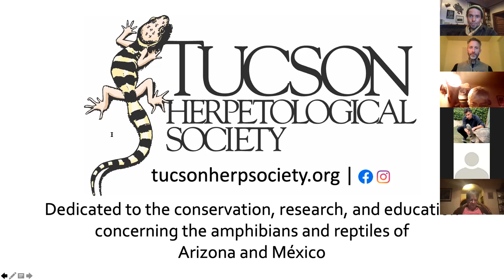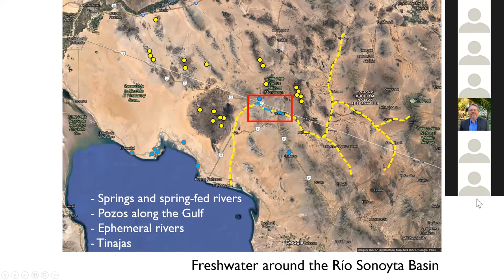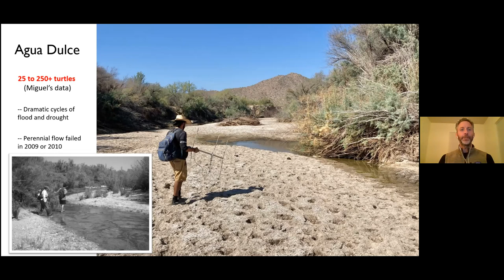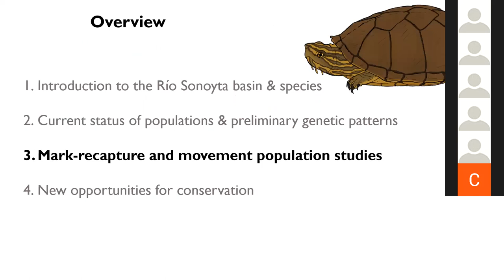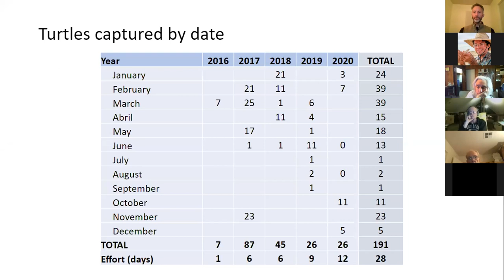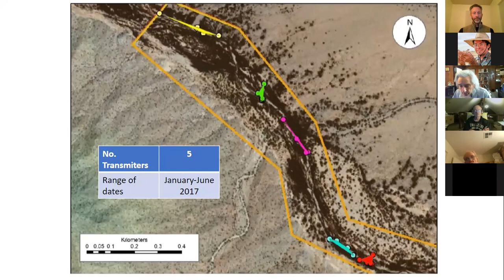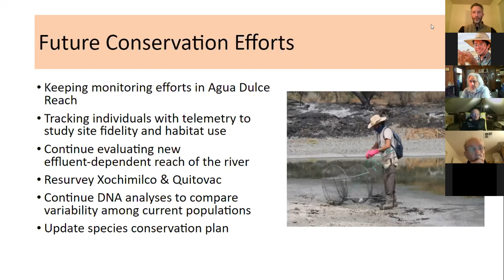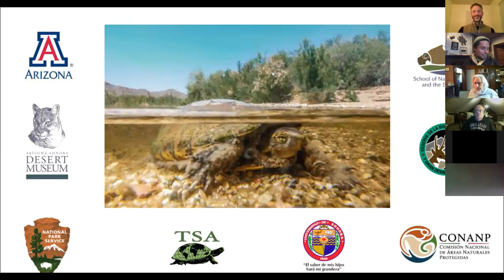The Endangered Turtle That Survives in México's Driest River: Sonoyta Mud Turtle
The Sonoyta mud turtle (Kinosternon sonoriense longifemorale) is an endangered sub-species that inhabits a small portion of the Río Sonoyta basin in Sonora, México and Arizona, USA. Groundwater overuse has affected the Sonoyta regional aquifer and reduced flow in the Río Sonoyta and Quitobaquito springs, which has resulted in decreased habitat available for the Sonoyta mud turtle and two native species of fish. In 2003, there were seven locations with populations of Sonoyta mud turtle, but now there are only four in México and one more in the United States (Quitobaquito).

In this project, we are studying the population and trophic ecology of the Sonoyta mud turtle at some of these remaining populations. We have conducted preliminary genetic analyses to help guide population management efforts and diet analyses to better understand what might be limiting populations. We are also using mark-recapture and telemetry techniques to estimate population sizes and study potential connectivity among sites. Finally, we are assessing the potential a new reach of the river, supported by secondary treated wastewater, to provide new habitat for Sonoyta mud turtles.

These turtles are adapted to inhabit in degraded wetlands and tolerate water deprivation for extended periods of time, but the habitat available in the Río Sonoyta basin may continue to be reduced to the point that it could be difficult to maintain healthy populations.
Miguel Grageda is currently a graduate student pursuing a Doctorate in Natural Resources at the University of Arizona studying the impact of human development on the population of two endangered species that inhabit different habitats in the Pinacate Biosphere Reserve, Sonora, México: the Sonoyta Mud Turtle and the Sonoran Pronghorn.

Miguel was born in Mexico City and lived most of his early years in the state of San Luis Potosi, central Mexico. He obtained a Master’s Degree in Wildlife Management at Sul Ross State University in Texas and a Degree in Animal Science at the Universidad Autonoma Agraria Antonio Narro in Coahuila, Mexico.

Miguel worked since 2015 at the Pinacate Biosphere Reserve in Sonora as Coordinator of the Natural Resources Management Area, and also worked for several years as part of the NGO Protección de la Fauna Mexicana (Protection of the Mexican Fauna) in efforts to protect threatened species and developing management studies for Protected Areas in the Chihuahuan Desert and the Sierra Madre Oriental.

He has been involved in projects with the Rocky Mountain Bird Observatory, Grupo de Ecologia y Conservacion de Islas (GECI) (Ecology and Conservation of Islands Group), and Comision Nacional de Areas Naturales Protegidas (CONANP) (México's National Natural Protected Areas Commission).

Miguel is also a passionate conservation photographer, that spends part of his time documenting the rich diversity of ecosystems in northern México and the situations that affect their integrity.

Michael Bogan is freshwater ecologist and an assistant professor in the School of Natural Resources and the Environment at the University of Arizona. He studies the impact of natural disturbances (e.g. droughts, floods) and anthropogenic water use on aquatic species and biodiversity in streams and springs across the southwestern USA and northwestern México. Michael has been working in the Sonoran region as an ecologist since 2000. He earned his Master’s and doctoral degrees at Oregon State University, and worked as a postdoctoral researcher at University of California Berkeley, before starting his current position at the University of Arizona in early 2016.